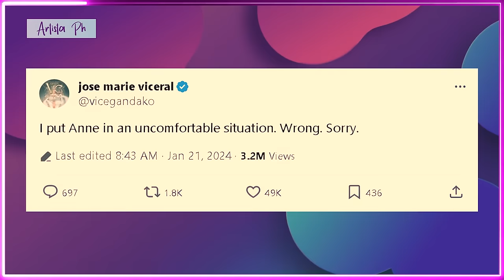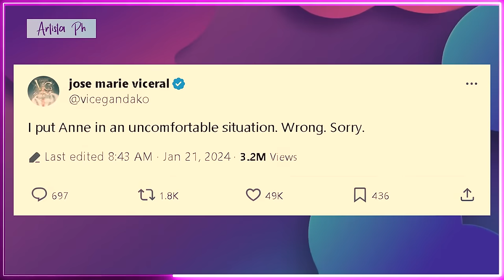JOLLIBEE NAG PADALA NG MENSAHE KAY ANNE CURTIS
Nagpadala ng mensahe ang Fast Food Chain na ini-endorso ni Anne Curtis kasunod ng viral na eksena sa Its Showtime na kung nasabi ng actress ang tag-line ng kakumpetensyang fast food chain na ini-endorso ng co-host niyang si Vice Ganda.
Nagpublic apology naman agad si Vice Ganda kay Anne at aniya hindi nalagay raw niya si Anne sa uncomfortable situation: "I put Anne in an uncomfortable situation. Wrong. Sorry."
Samantala, sa post ng ini-endorsong food chain ni Anne ay sinasabi nitong best friend parin sila ng actress: "We 🫶 you, Anne! Best friends pa rin tayo! 🤣 BEEdaAngSaya"
"🫶🏽 you back 🐝 🥰  Thank you!"sey naman ni Anne

ARTISTA PH,
ANONG GANAP,
ANONG GANAP SA MUNDO NG SHOWBIZ